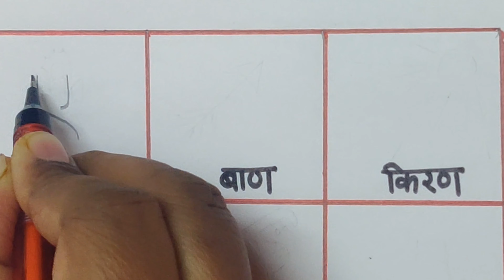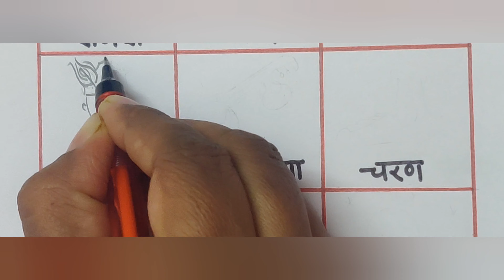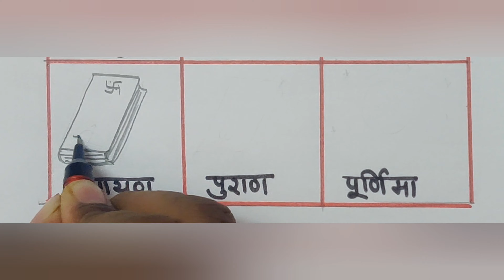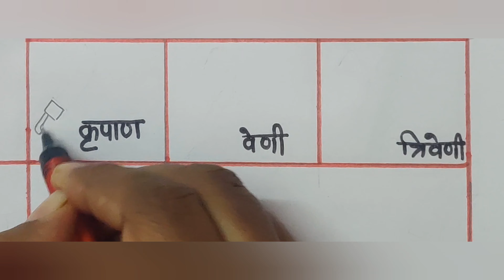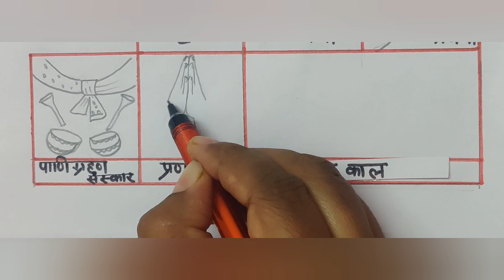Hindi varnamala drawing easyहिन्दी वर्णमाला के ण वर्ण से शब्द एवं चित्र सीखिए,Hindi alphabet picture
हिन्दी वर्णमाला के ण वर्ण से शब्द एवं चित्र सीखिए, Hindi varnamala picture ,Hindi alphabet picture